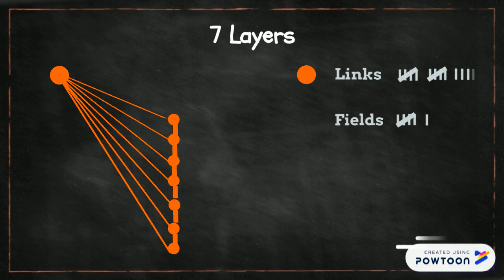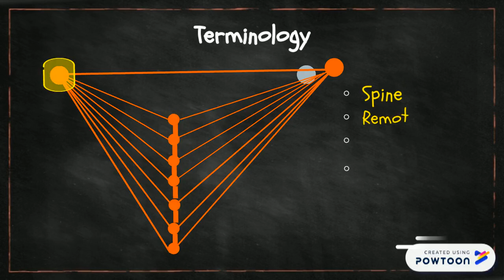NotNiantic Guide to Field Generators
If you are an Ingress agent overwhelmed by the thought of getting 800 (or even 100) fields in 10 days for the didact field challenge, or if you're just looking for help getting a lot of AP, this video will show Ingress you how to get them quickly, using a technique known as a "field generator" or "AP engine."

for more useful and not-so-useful content